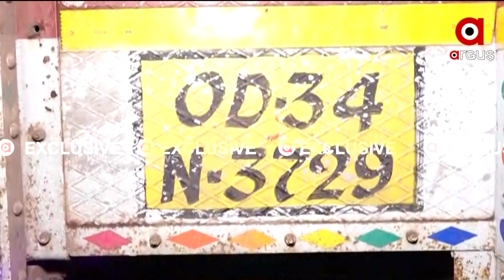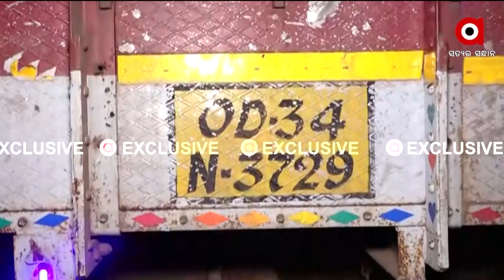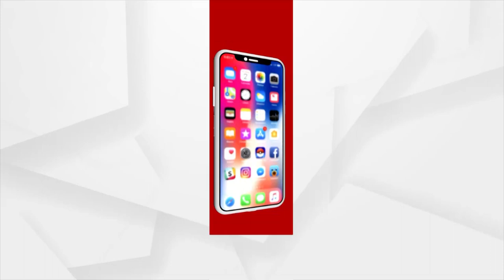ଗୋରୁ ଗାଡି ଜବତ କଲା ଯାଜପୁର ସଜର ଥାନା ପୋଲିସ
ଗୋରୁ ଗାଡି ଜବତ କଲା ଯାଜପୁର ସଜର ଥାନା ପୋଲିସ । ଏକ ବଡ କଣ୍ଟେନରୁ ଫଲୋ କରୁଥିବା ବେଳେ କୁଆଖିଆ ସାହାପୁର ନିକଟରୁ ଏକ ଗୋରୁ ଗାଡିକୁ ଧରିଛି ପୋଲିସ ।